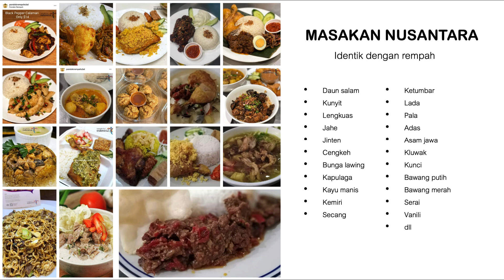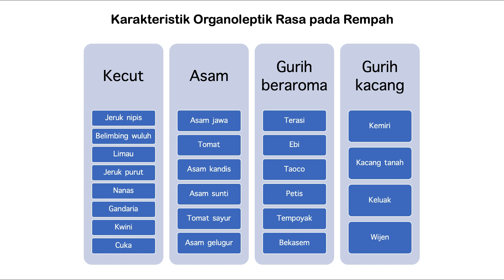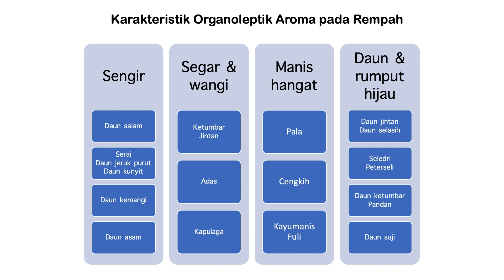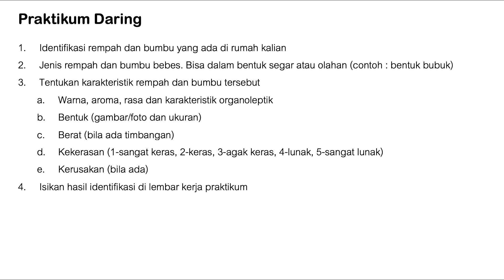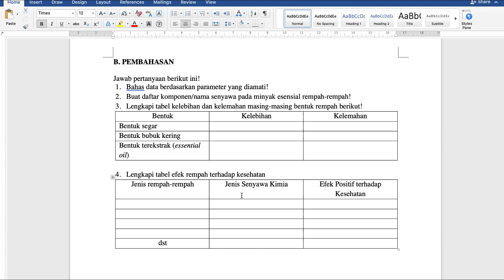Praktikum Ilmu Bahan Makanan - Rempah dan Bumbu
Asistensi praktikum daring IBM